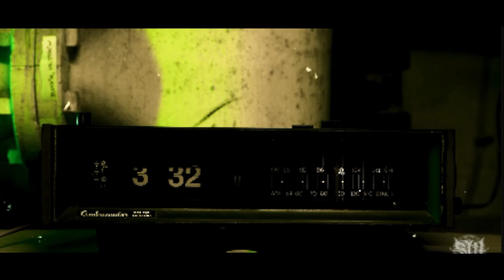THIS WILL KNOCK YOU OVER!! 9 DEAD - 115 (FT. DON CAMPAN OF WAKING THE CADAVER) Reaction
Ohrion Reacts reaction to 9 Dead - 115 Ft. Don Campan of Waking The Cadaver

Album: Self-Titled
Release: November 4, 2022 via Comatose Music
Genre: Brutal Death Metal/Slam
Location: Southern New Jersey

► 9 DEAD - 115 (FT. DON CAMPAN OF WAKING THE CADAVER) [OFFICIAL MUSIC VIDEO] (2022) SW EXCLUSIVE